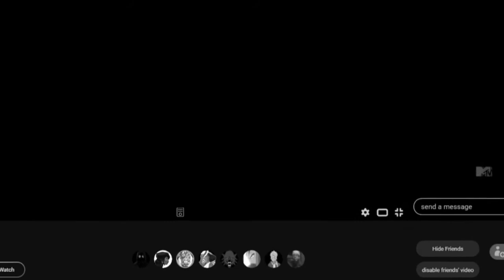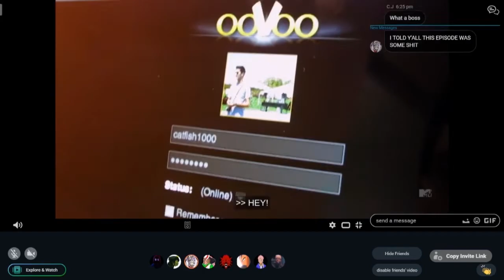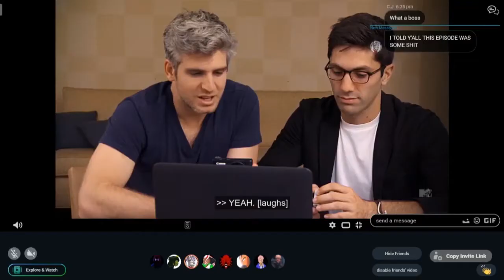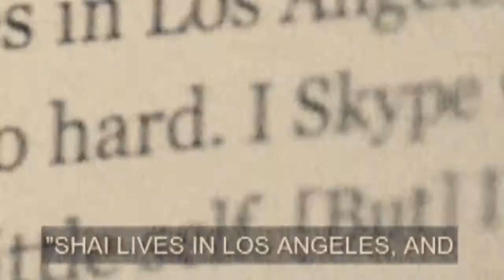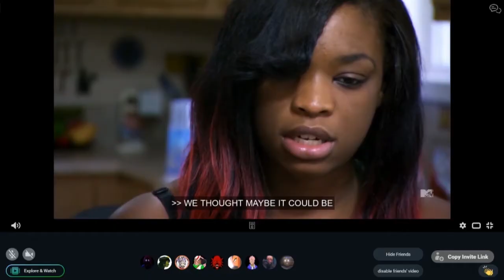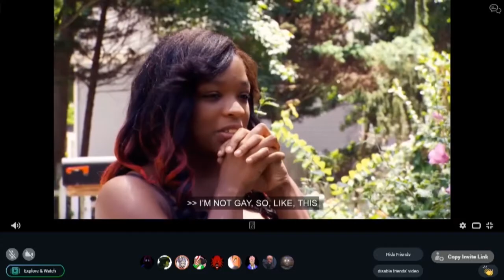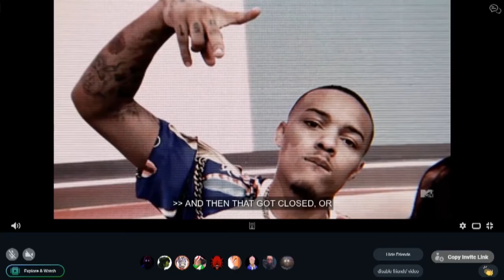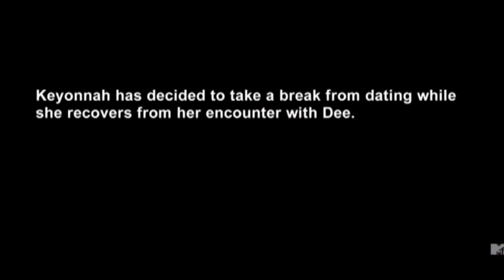I WANT TO CRY.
AAAAAAAAAAAAAAAAAAAAAAAAAAAAAAAAAAAAAAAAAAAAAAAAAAAAAAAAAAAAAAAAAAAAAAAAAAAAAAAAAAAAAAAAAAAAAAAAAAAAAAAAAAAAAAAAAAAAAAAAAAAAAAAAAAAAAAAAAAAAAAAA... AAAAAA..